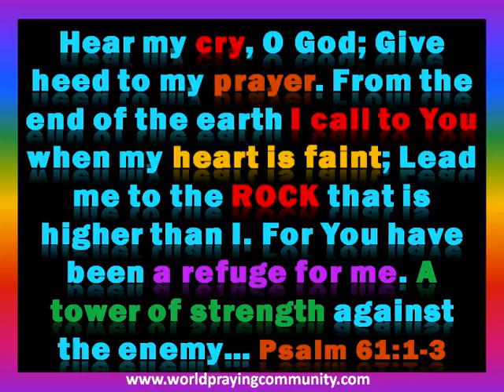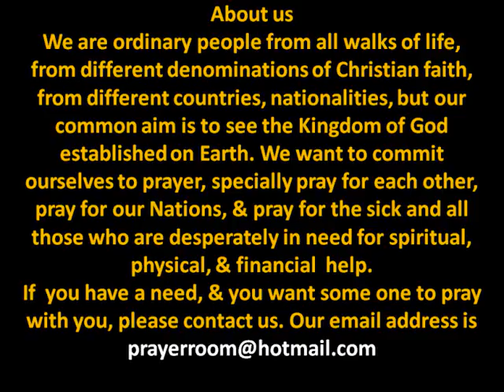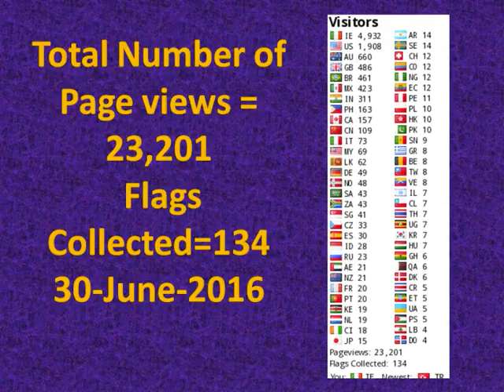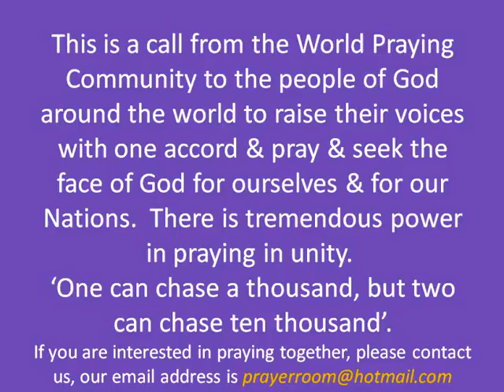World Praying Community June 2016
This is a call from the World Praying Community to the people of God around the world to raise their voices with one accord & pray & seek the face of God for ourselves & for our Nations.  There is tremendous power in praying in unity.